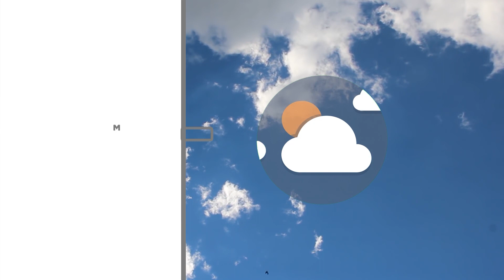Meteo | 09/11/2022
NoiTv